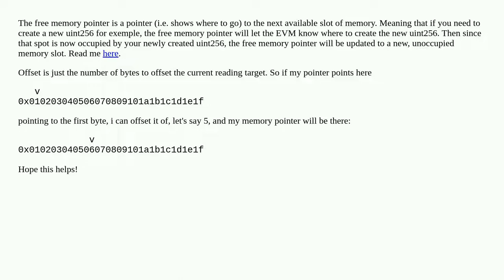OPCODE free memory pointer and offset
A special thanks goes out to the community